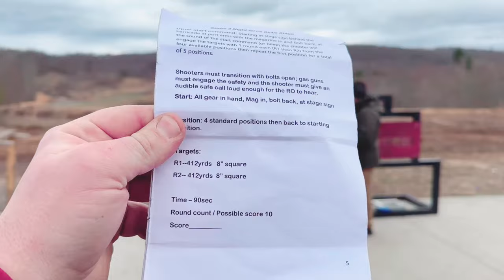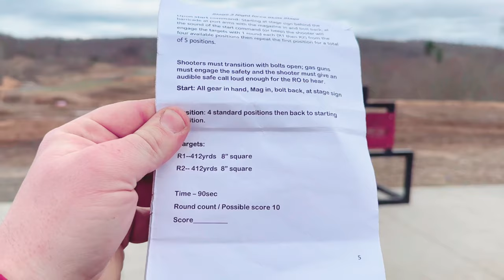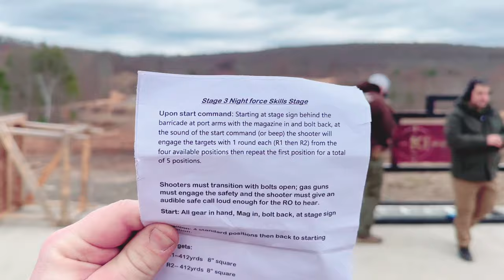HOW to PRS/First time attending a match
A first hand account of a real, genuine first time attendance of a PRS match. These are the things you can expect from beginning to end of your first match. Follow this channel for more breakdowns of these stages and my approach to training positional shooting out on the farm!